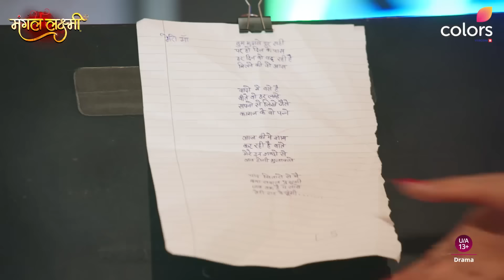Will Mangal Satisfy Her Family's Demands? | Mangal Lakshmi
Kya sahi waqt par khush kar paayegi Mangal apne parivaar ko? 😟

Dekhiye MangalLakshmi, har roz raat 9 baje, sirf Colors aur JioCinema par.